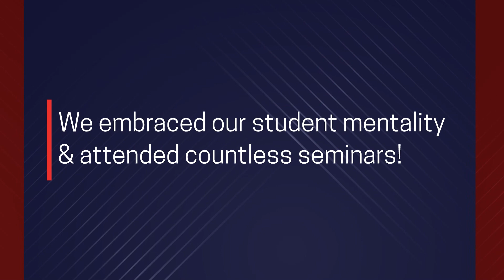Look Back At 2022 With Cape Reserve- Check Out Our End Of The Year Recap!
As 2022 draws to a close, we look at what we've accomplished. Watching our recap video, we can see how much our team and business have grown! We are happy with what we accomplished this year and plan to achieve even more in 2023.